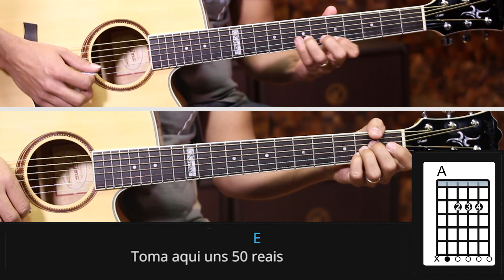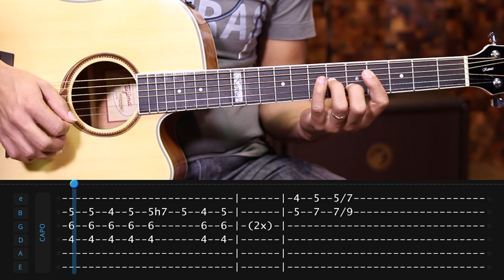Naiara Azevedo - 50 Reais (como tocar - aula de violão)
Aprenda como tocar no violão a música "50 Reais" de Naiara Azevedo neste tutorial completo com o instrutor Julien Bacelar.

Instale com um clique o app do TV Cifras no seu Chrome ou Firefox para ficar por dentro de nossos vídeos novos

Equipe TV Cifras:
Renan Costa
Renato Medeiros
Thiago Torati
Paulo Maganinho
Jardel Soares
Rafael Constancio